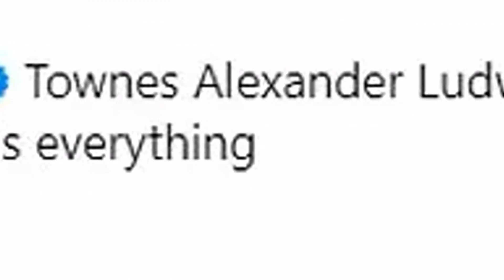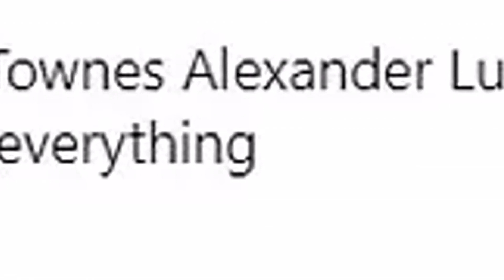Vikings actor Alexander Ludwig and wife Lauren welcome second baby together as they share adorable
Vikings actor Alexander Ludwig and wife Lauren welcome second baby together as they share adorable photo of their newborn son: 'He is everything'